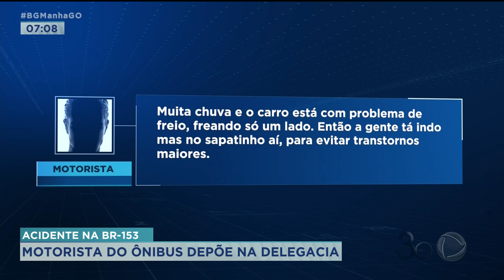ACIDENTE NA BR 153: MOTORISTA DO ÔNIBUS DEPÕE NA DELEGACIA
O MOTORISTA DO ÔNIBUS QUE CAIU NUMA RIBANCEIRA, EM APARECIDA DE GOIÂNIA, PRESTOU DEPOIMENTO À POLÍCIA. O ACIDENTE, NA SEXTA-FEIRA, MATOU SEIS PESSOAS. EDMAR CARLOS MOTA, DE 31 ANOS, CONFIRMOU QUE ERA DELE MESMO O ÁUDIO EM QUE FALA DE  PROBLEMAS NOS FREIOS. MAS DISSE QUE FOI MAL INTERPRETADO.